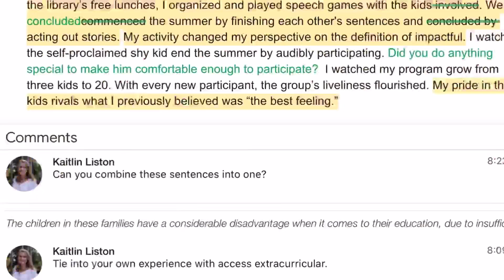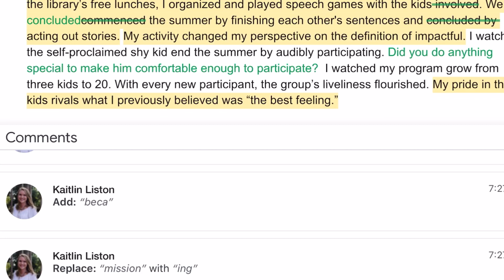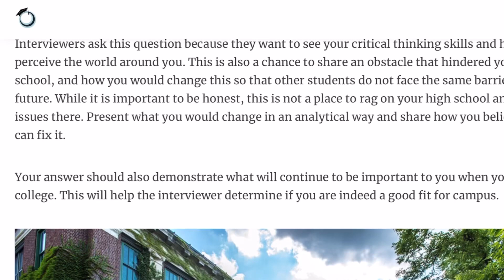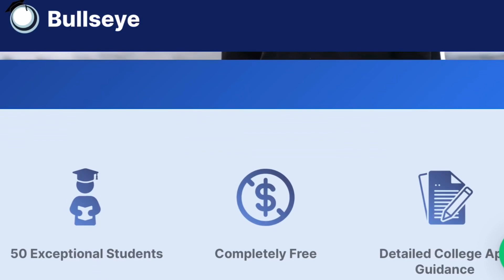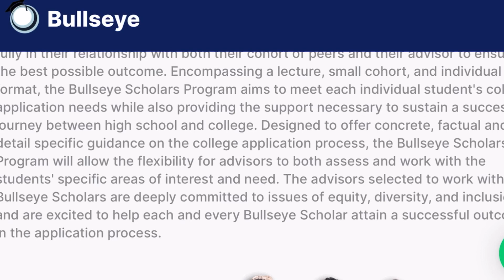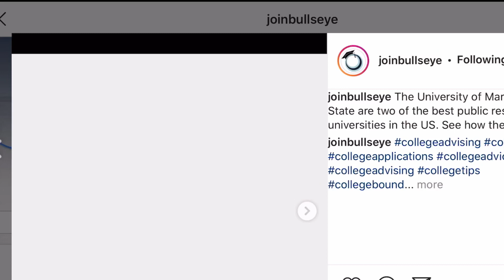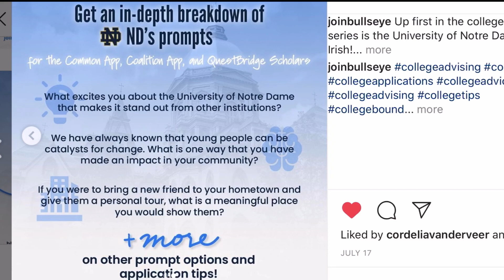Bullseye Admissions Review: Getting Into Your Dream School || Cecile S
Hey guys! Today’s video is basically a straightforward review of Bullseye Admissions! They offer affordable college prep and advice and even have a FREE program for low income and first generation students. They’ve worked with THOUSANDS of students and helped many get into their dream schools and I just wanted to share what they have to offer with all of you. Make sure to follow them on Instagram @joincollegeadvisor and check out their blog with tons of free resources

TIME STAMPS:
Essay reviews: 00:58
Video chats: 02:50
Financial aid: 04:46
Free resources: 07:33
What differentiates Bullseye: 09:15